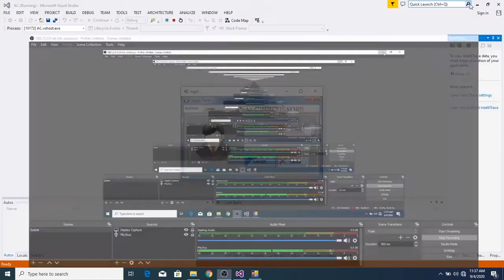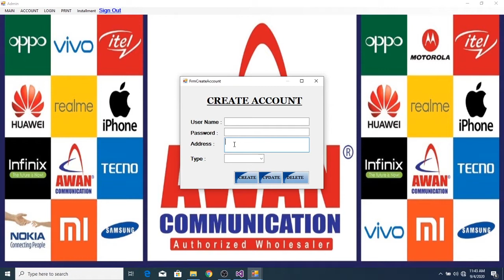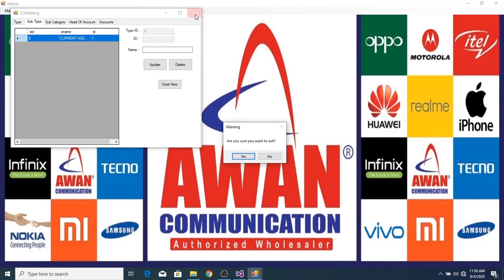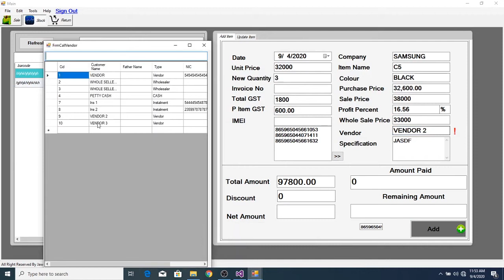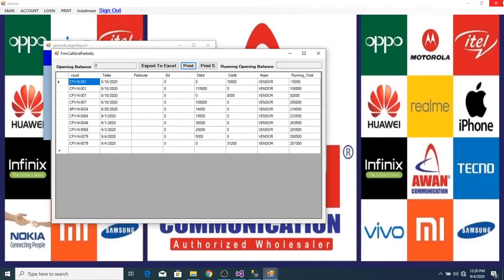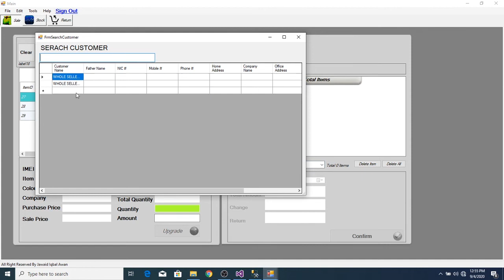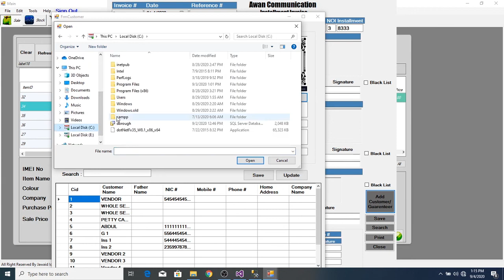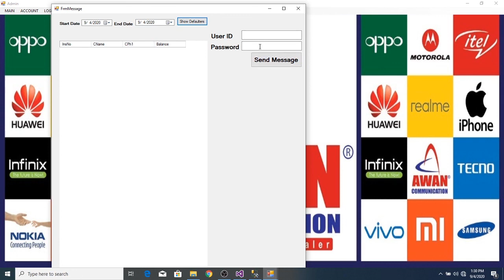Mobile Franchise Inventory & Sale, Accounts Solution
POS Mobile Franchise Inventory & Sale, Accounts Solution